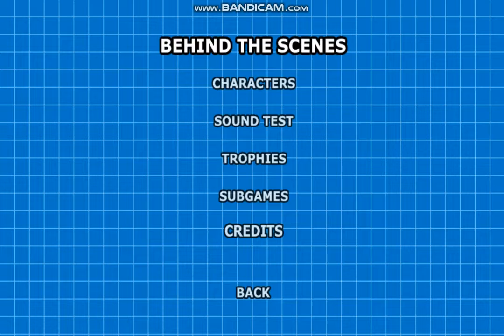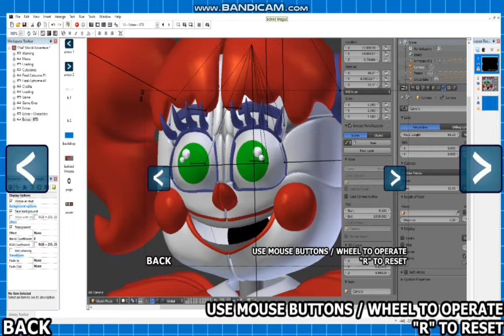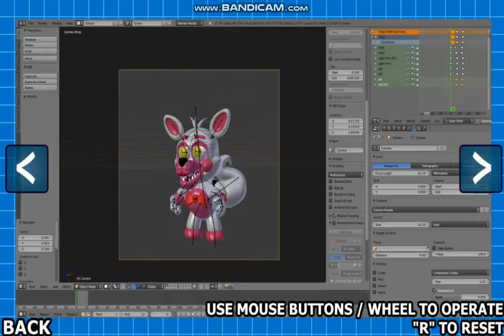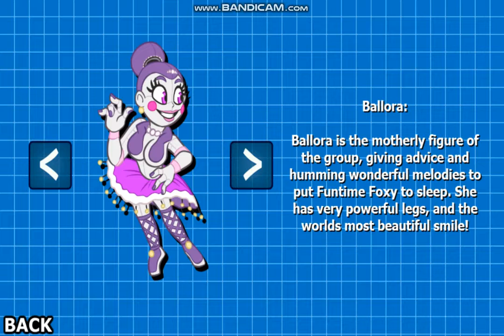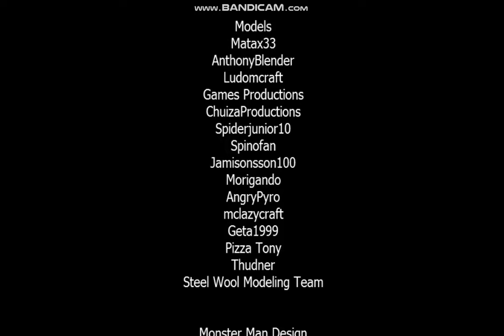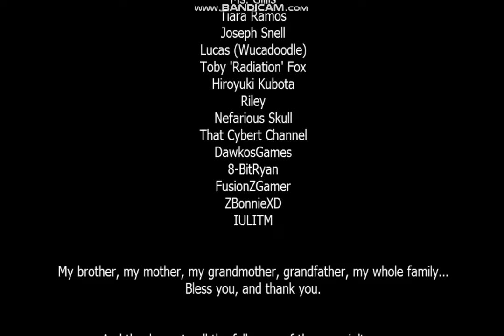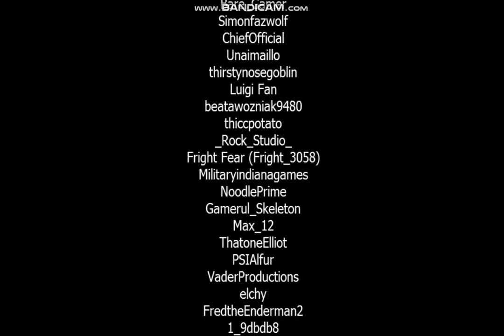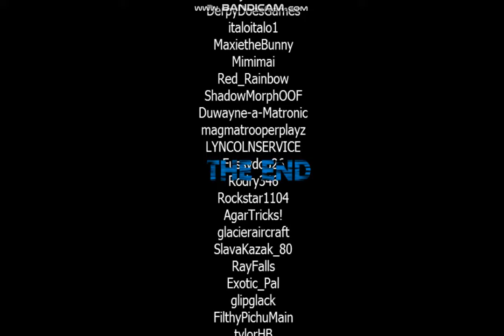Fnaf World Adventure Extras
Recomend This Game